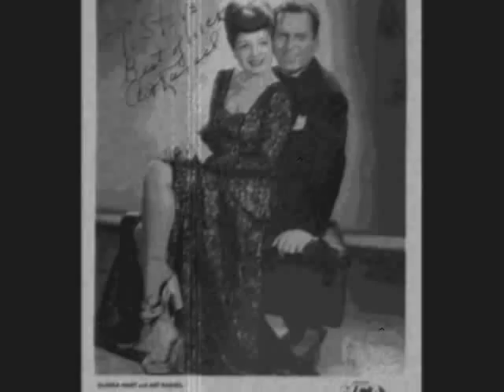I'LL BE AROUND ~ Art Kassel & his Kassels In The Air 1944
I'LL BE AROUND ~ Art Kassel & his Kassels In The Air ~ Gloria Hart ~ 1944